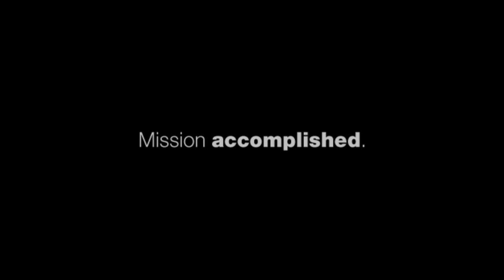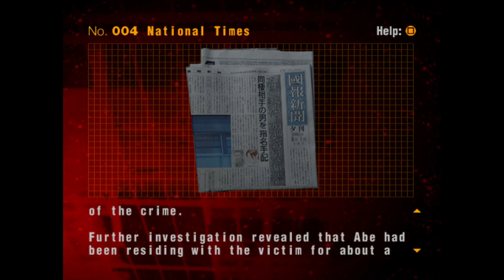Let's Play SIREN 2 p.9 - Flashback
It's like sightjacking, but to the past. Pastjacking.